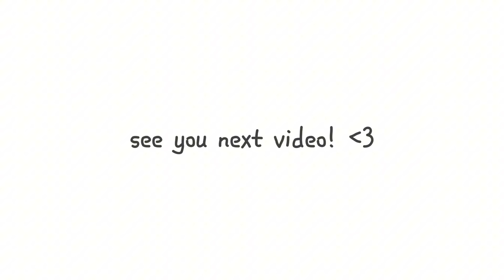KALAU BERHASIL MENANG RACE DAPAT 300 ROBUX !??? 🤑🫵🏻 Tower Of Misery! | Roblox Indonesia 🇮🇩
--Assalamu'alaikum,!

🌷-kembalii lagi dengan aku!! ꒰⑅ᵕ༚ᵕ꒱˖♡

        •di video kali inii aku bikinn konten yaitu challenge! lomba di tower of misery yang menang mendapatkan 300 ROBUXX!??? 🤑🫵🏻🫵🏻

-- map ;; tower of misery ✨!

username roblox sulthan ;; akusiapaxx

💬 ⌗ apk edit vidio °🎏

ᝢ꫶🌊 — maaff jika dividio ini ada kata" kasar atau kata" yang membuat kalian tersinggung🙏🏻